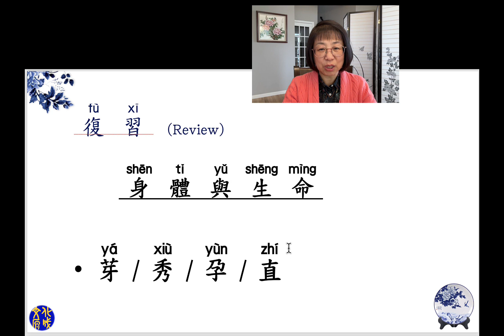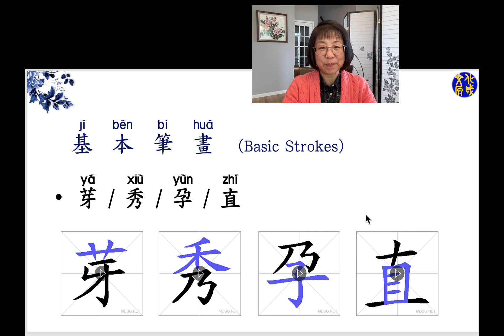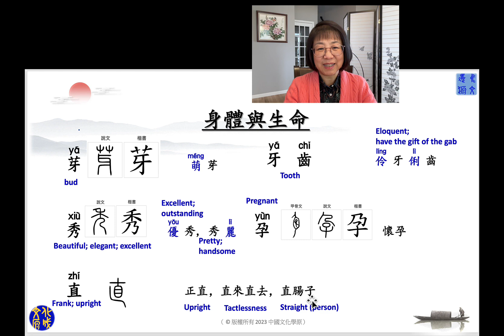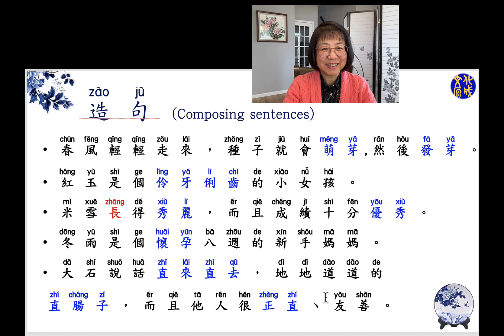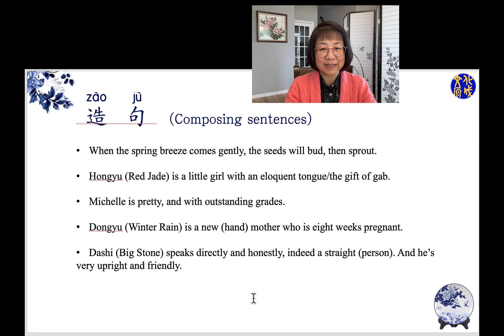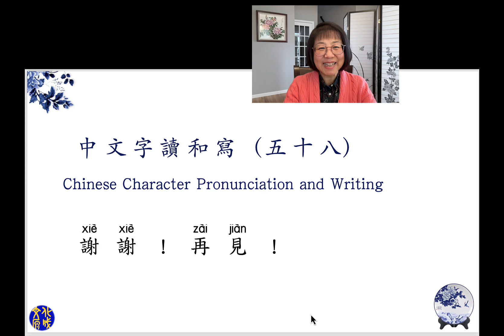116 讀和寫 58_Mr. He's Chinese Class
Reading and writing 芽，秀，孕，直 ， and composing 5 very useful sentences.